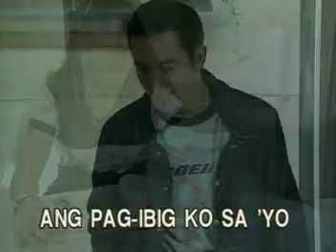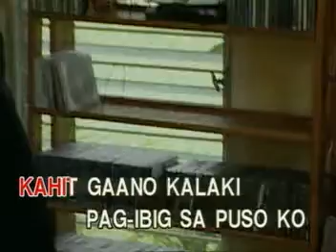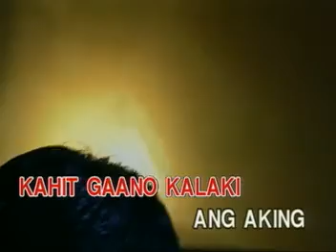13 - KAHIT GAANO KALAKI - Alynna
lifted from the VCD "XL Extra Large OPM Hits Volume 4 - Track 6"